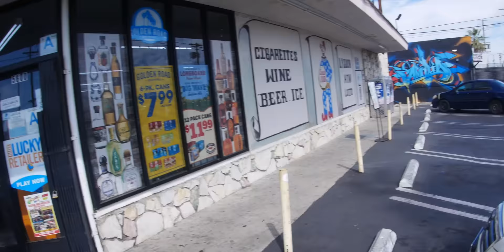Clanton 14th Street Gang Hood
Spending a day in different sections of Clanton 14 neighborhood in Los Angeles.